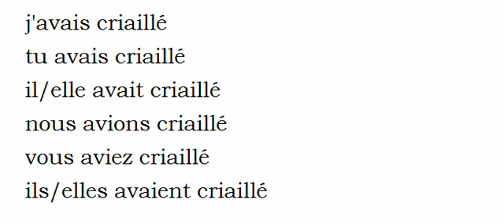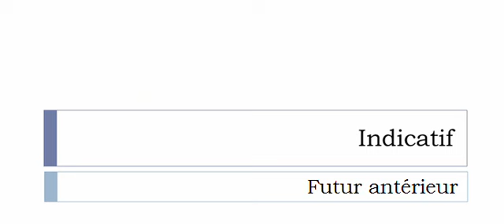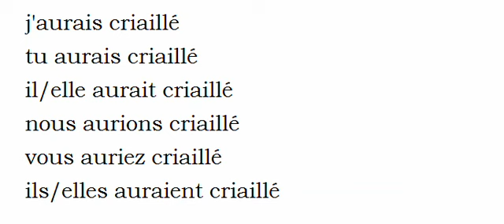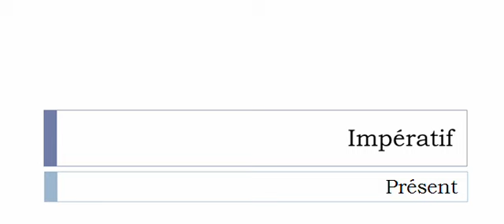เรียนรู้ภาษาฝรั่งเศส = การผันคำกริยา = Criailler